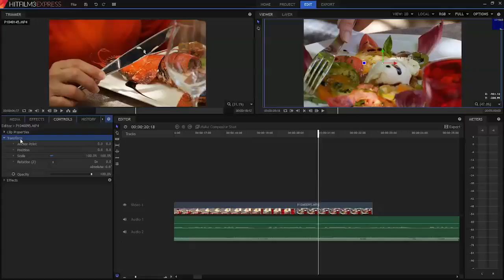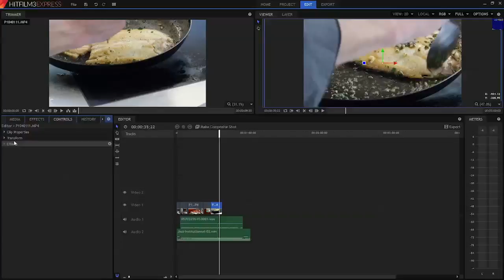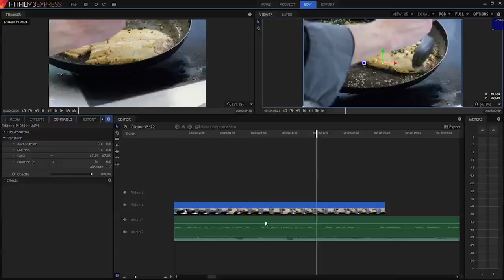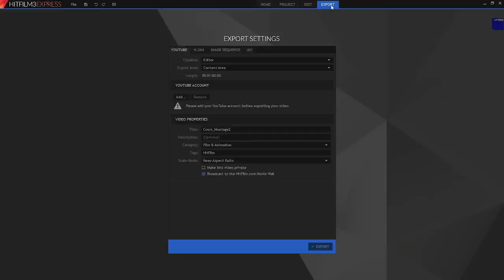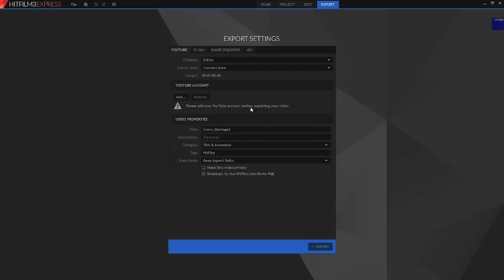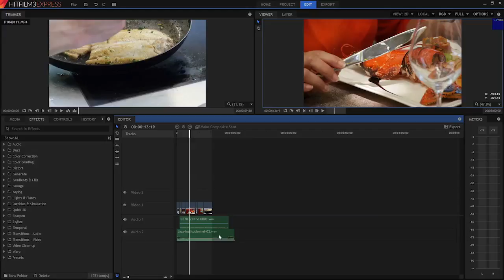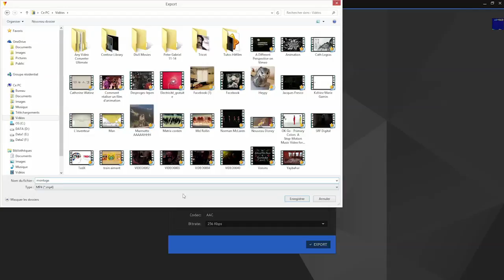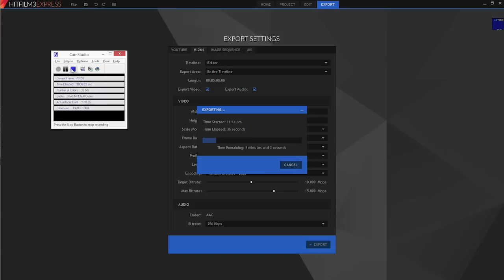Montage et export avec Hitfilm 3 Express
Montage suite et export avec Hitfilm 3 Express